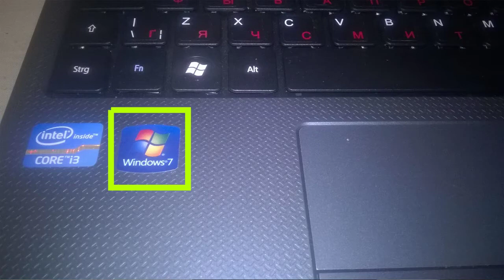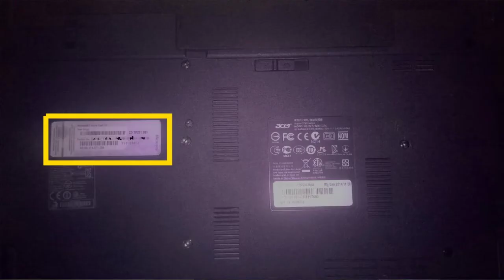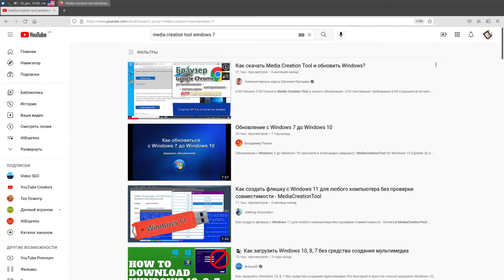Бесплатная лицензионная Windows 10 на б\у ноутбуках из Европы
В ролике  рассказывается, как можно за приемлимую цену приобрести производительный б\у ноутбук  и обновить на нём систему до  Windows 10. Приложив немного усилий можно найти устройство в неплохом состоянии с предустановленной операционный системой. Чаще всего используется OEM лицензия. Windows 7  - это одна из самых распростронённых ОС на такой технике. Но с помощью утилиты Media Creation Tool “семёрку” можно обновить до сответствующей  Windows 10. Например  Acer 5749, показанный в ролике, имел на борту “Windows  7 Home Prem OA”. В результате обновления ноутбуке появилась “Windows 10 Домашняя”. Также в ролике объясняется чем процесс обновления с пощью  Media Creation Tool отличается, от обновления до  Windows 10 с помощью RefreshWindowsTool.
0:00 Вступление
1:46 Ноутбук, который я приобрёл
2:54 Заново ставим Windows 7
4:18 Обновление до Windows 10
5:51 Стоимость ноутбука
6:31 RefreshWindowsTool